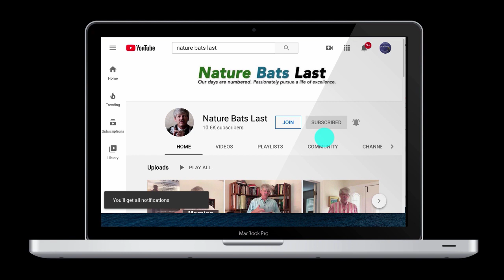Morning Headlines: July 15, 2020